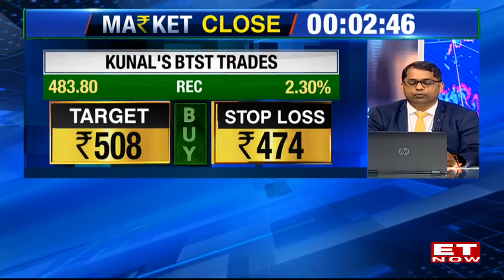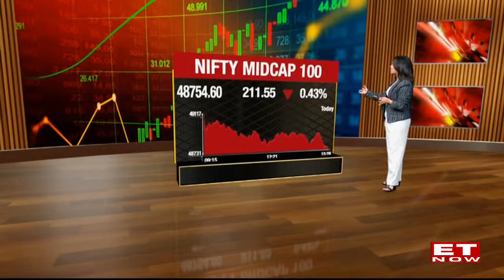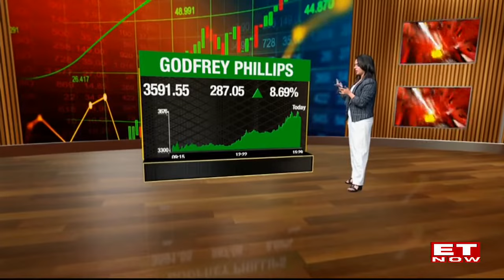Sensex Loses Over 500 Points, Nifty Below 22400 | Tata Group Stocks Falls 10% | Closing Bell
The 30-share BSE Sensex today closed in the red at 73,502 , down 616.75 points or 0.83 per cent. Likewise, Nifty50 index fell by 160.90 points or 0.72 per cent to settle at 22,332.65.